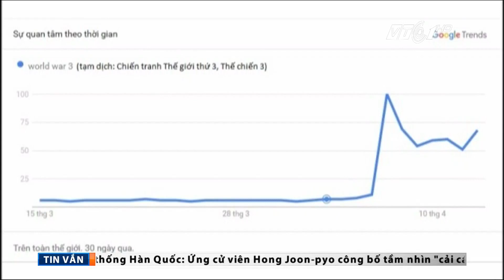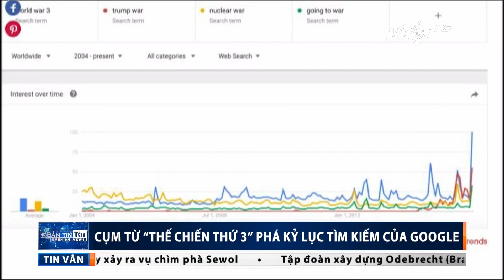Google chứng minh toàn cầu đang sợ Thế chiến 3 | VTC1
VTC1 | Căng thẳng Mỹ - Triều Tiên đang là tâm điểm của dư luận Thế giới. Nếu cuộc chiến này xảy ra, toàn Thế giới có cơ sở để lo ngại về chiến tranh Thế giới lần thứ 3.